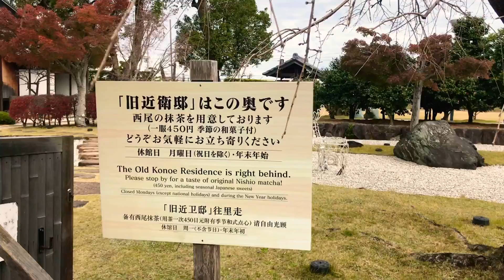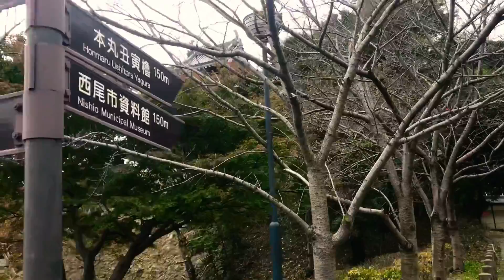CASTELO JAPONÊS 🏯 NA CIDADE NISHIO QUE FICA EM AICHI-KEN